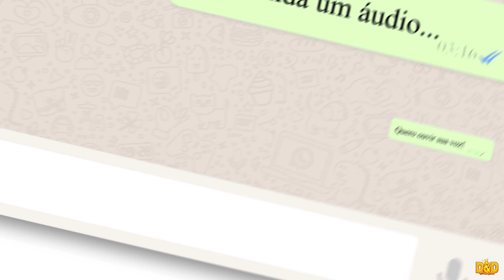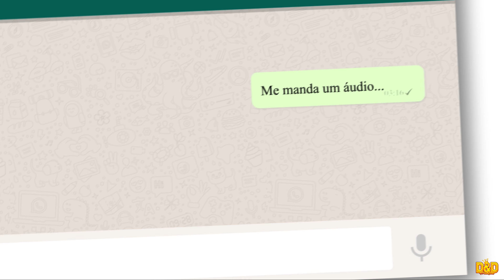Alisson Santos - Manda um áudio (VIDEO OFICIAL)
MANDA UM ÁUDIO
  Composição: Kelvin Zica